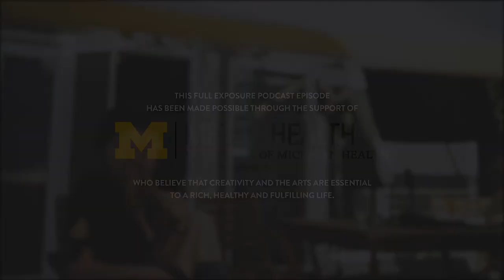Stacy Haiduk Talks About The Rigorous Demands Of Acting On A Soap Opera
Stacy Haiduk - *ON LOCATION

“Whatever we have is in this moment right now. And I wish I would have appreciated that more looking back.” - Stacy Haiduk

Stacy Haiduk is an Emmy Nominated American actress based in Los Angeles. Over the past 30 years, she’s worked with the likes of Steven Spielberg, Aaron Spelling and has voiced characters for the recent video game series, “Star Wars: The Old Republic.”

Scanning across Stacy lengthy and impressive IMDb credits, she might be best known for her roles as Patty Williams on “The Young & The Restless,” or Kristen Dimera on “Days Of Our Lives,” Lana Lang on “Superboy,” Jenny on HBO’s “True Blood”, Colleen on “Melrose Place” and Lt. Cmdr. Katherine Hitchcock on “Seaquest 2032”…among dozens of other roles in film and television.

Stacy has also been my very good friend since the 7th grade. We graduated from Northview High School together in Grand Rapids, Michigan. She immediately moved to New York City to pursue her acting, dancing and modeling careers. I’ve always admired her tenacity and relentless drive in a difficult business. Talking to her over the years has inspired me to keep pursuing my own lofty goals…because I saw her doing it.

For someone so accomplished, Stacy’s career has had plenty of ups and downs. She candidly shares with me some of her biggest disappointments as well as the unique way she’s survived financial stresses when she’s not been able to get consistent acting work.

Stacy currently stars in the new feature film “Home Is Where The Killer Is” that was released in October on Netflix. She lives with her husband Bradford and is a dedicated mom to her daughter Sophia who is a rapidly emerging actress and model.

Stream this episode in the player above, or watch select video excerpts of our conversation under the portrait gallery below.

Stacy Haiduk Website

Stacy Haiduk Instagram

Stacy Haiduk Facebook

Sophia Tatum’s Instagram (Stacy’s daughter)

Metro Health | University of Michigan Health and Dr. Peter Hahn

Special thanks to my good friend and photographer Hiroshi Watanabe for allowing me to use his home for this special *ON LOCATION episode.